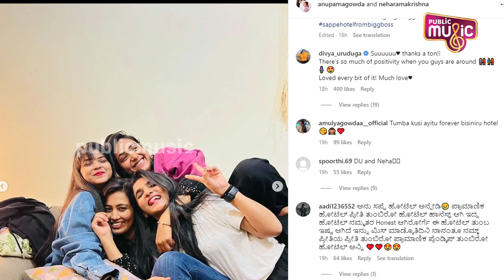Bigg Boss Contestants Reunite, Celebrate Divya Uruduga Birthday | Public TV